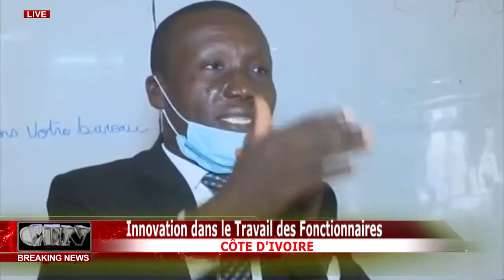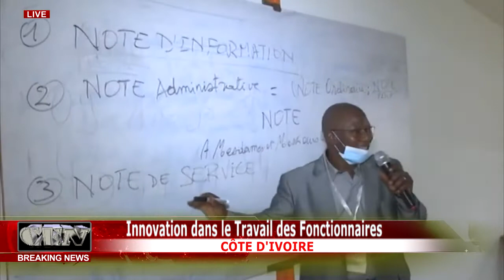CÔTE D' IVOIRE : Innovation dans le Travail des Fonctionnaires